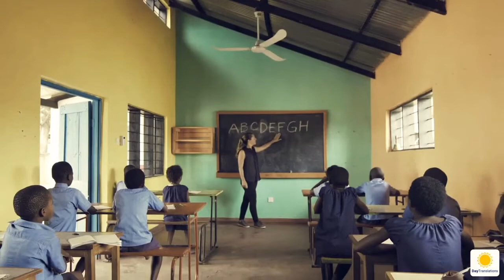Day for Trees – Day Translations' Charity Project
Day for Trees Campaign.
Every time you request our services, we’ll donate the equivalent of one tree to a reforestation project.